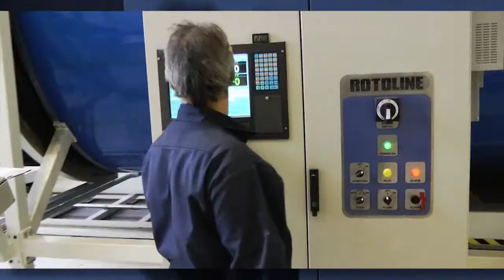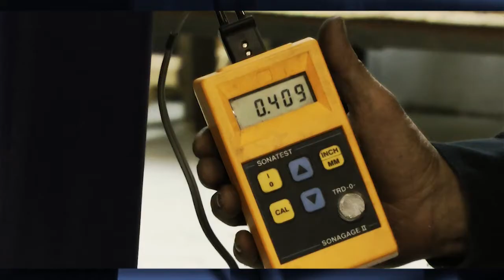Durabac - Duralift-Chagnon, Duraplast and Durapac